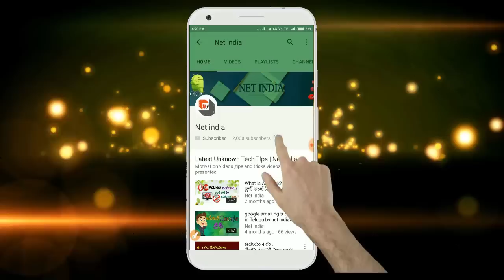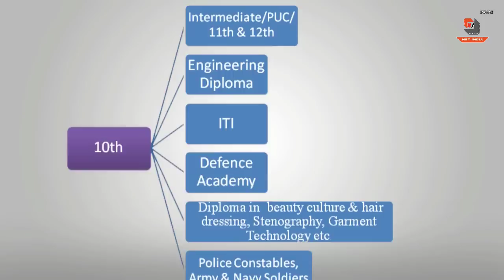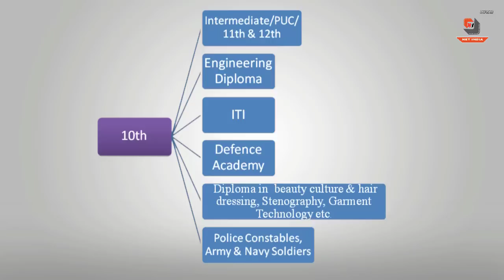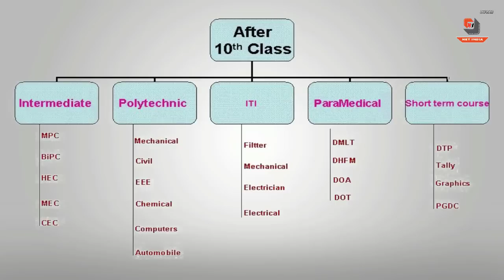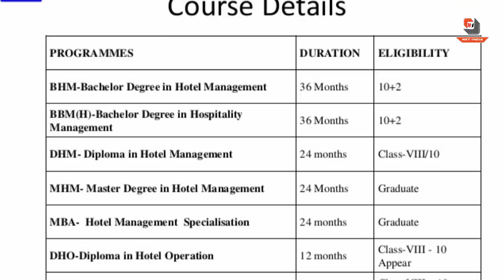What to do After 10th Class | Study Tips in Telugu | 10 వ తరగతి తరువాత ఏమి చేయాలి? | Net India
Here is a brief about  What to do or study after 10th Class revealed in Telugu by Net India.

10వ తరగతి ఎక్జామ్ లో ఎక్కువ మార్కులు కోసం 5 చిట్కాలు /5 tips for 10 Th class student in Telugu

Note: my latest videos on  every Monday, Wednesday and Friday ,Saturday